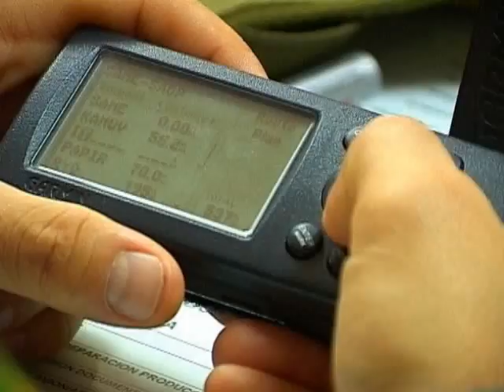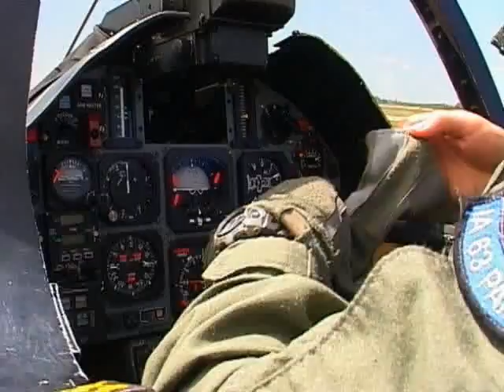FMA IA-63 Pampa en El Plumerillo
Los entrenadores Pampa en su base de origen: El Plumerillo, Mendoza.